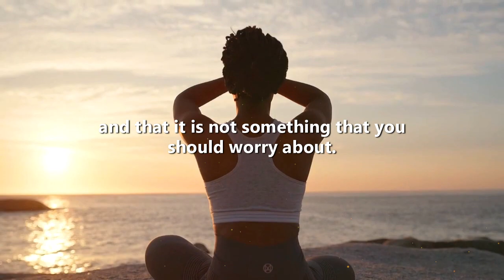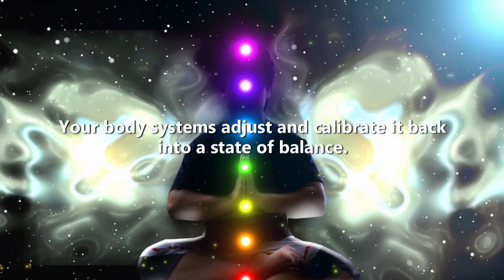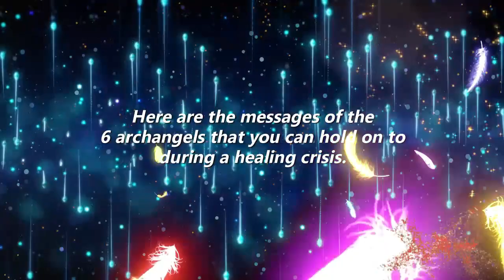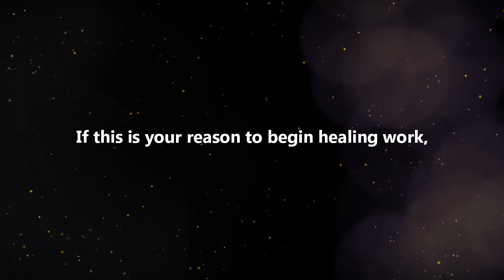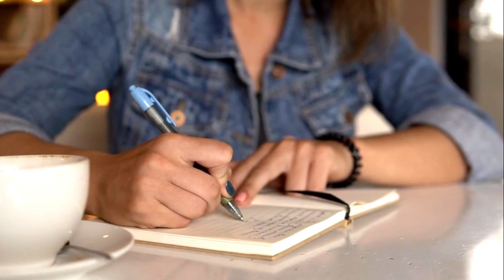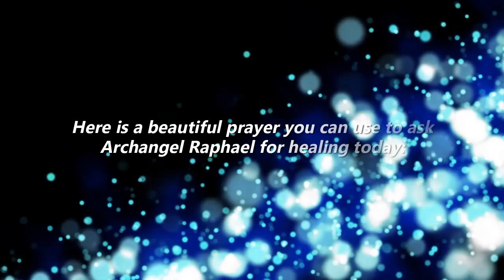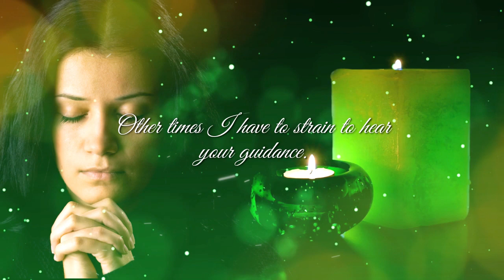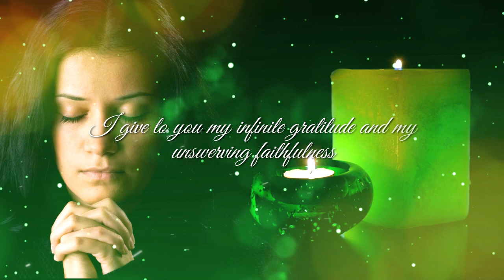Angel Messages During A Healing Crisis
00:00 - Intro
1:20 - The Healing Crisis
3:33 - 6 Archangels to hold on during Healing Crisis
3:38 - Archangel Raphael
4:23 - Archangel Jeremiel
5:01 - Archangel Haniel
5:28 - Archangel Azrael
6:01 - Archangel Jophiel
6:25 - Archangel Metatron
8:19 - Things to accelerate Healing
9:50 - Prayer to Archangel Raphael

Have you been in a healing session that instead of feeling better after, you feel even worse?

This usually happens in a healing crisis - a time when your body rebalances its energy.

Our body is powerful and very intelligent that it knows what it should do to heal.

When you come for healing you are helping your body to heal itself and it will kickstart the release of old energy as well as the flow of fresh energy.

Many people have reported that after a healing session they felt awful - the exact opposite of what they’re expecting to happen. They typically get different kinds of symptoms depending on their illness and the state of their body and mind while undergoing the healing session. They may feel exceptionally drained, heavy, and sleepy. Some even pee many times during the day to release the body’s toxins.

In this video, you will know more about healing crises and how to get through them. By the end of this video, you understand why you’re undergoing a healing crisis and that it is not something that you should worry about.